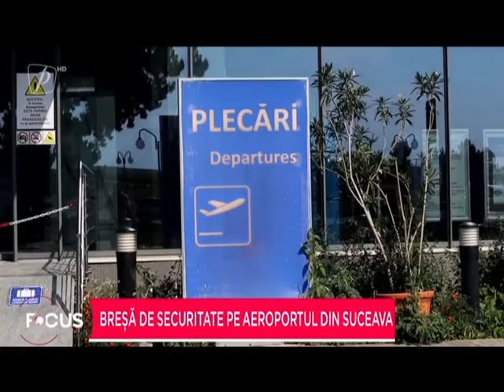Breșă de securitate pe aeroportul din Suceava